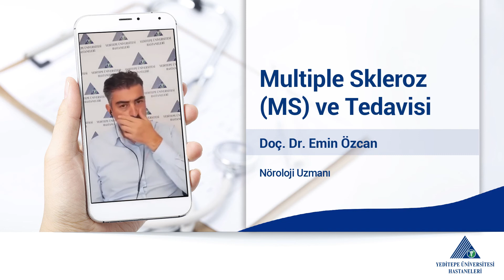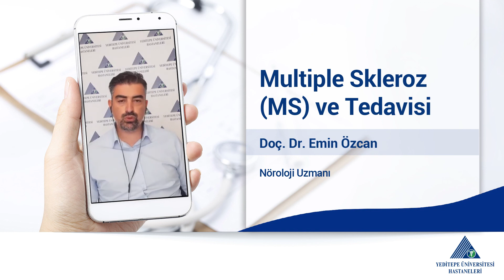Multiple Skleroz (MS) ve Tedavisi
Nöroloji Uzmanımız Instagram canlı yayınında "Multiple Skleroz (MS) ve Tedavisi" ile ilgili merak edilen soruları yanıtladı.